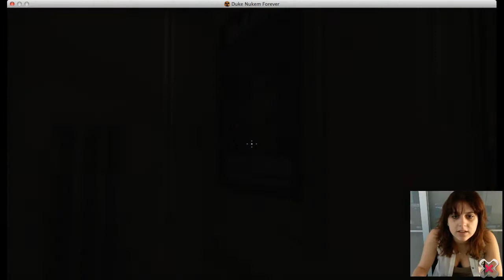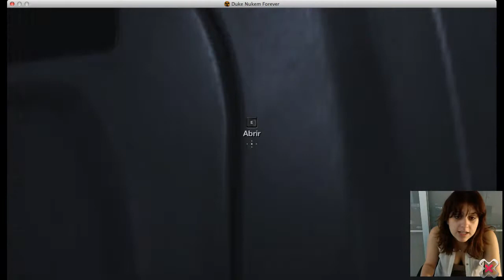Zonared Live: Carolina comienza 'Duke Nukem Forever' Segunda Parte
Carolina, una aficionada al Candy Crush, prueba con poco éxito un shooter bastante malo.